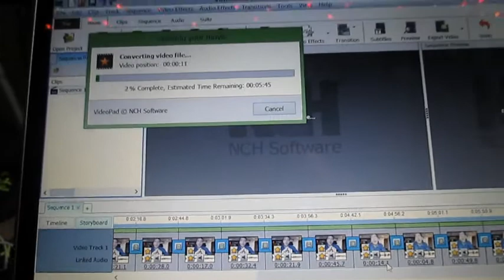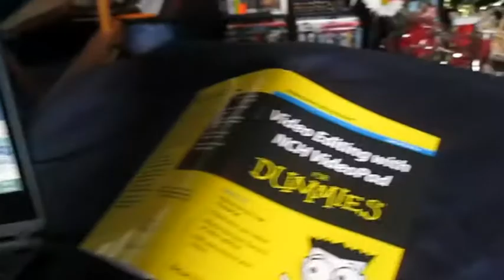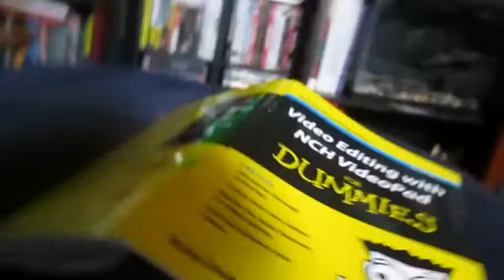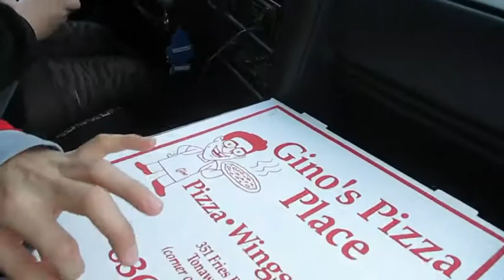First Ever Sabres Game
For the first time in my life I made it to a Buffalo Sabres Hockey game. This was so much fun I am defiantly going to make this a new hobby of mine. Thanks to Kate for taking me, she got me the ticket for Christmas. We also got a free pizza that was amazing, and I figured out how to upload my videos which was the high point of my day. I think I am some kind of good luck charm, both Bandits and Sabres won their games when I went. just saying.
If you liked this video check out my video of when I went to my first ever Buffalo Bandits game.